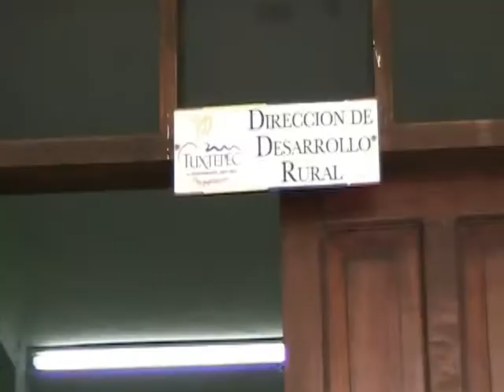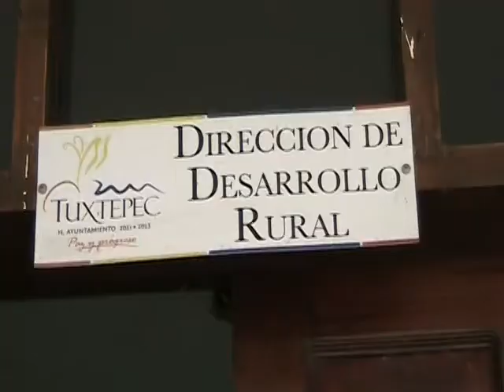Aun al 80 % en trabajos del 2012: Dirección de Desarrollo Rural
Buscan ejecutar este año 4mdp, a pesar de austeridad en el gobierno